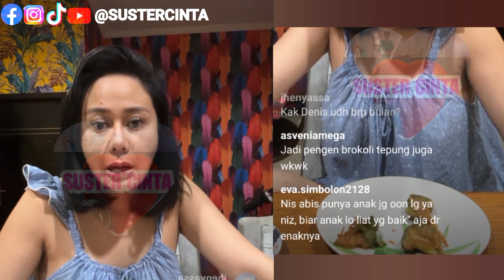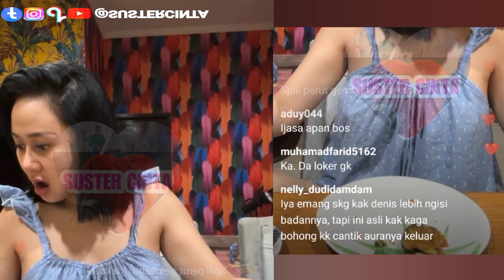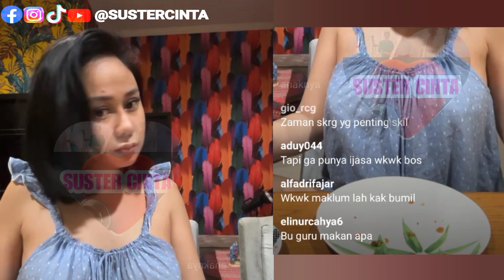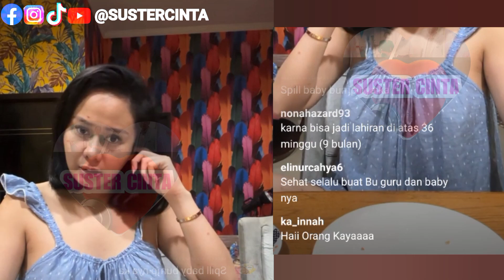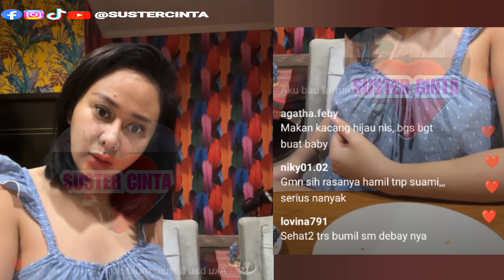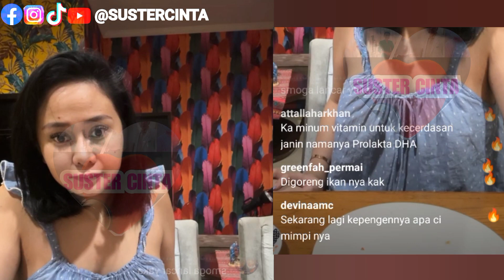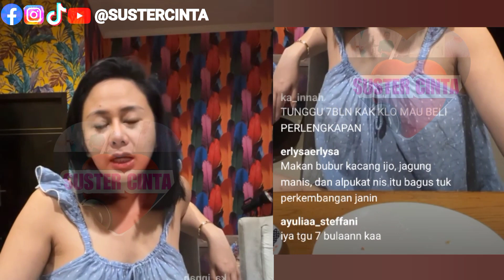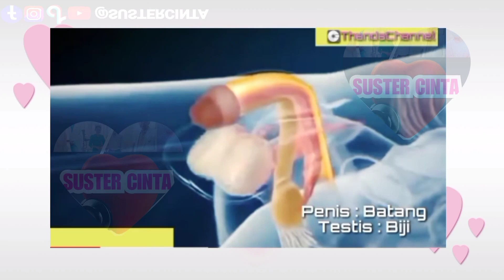DENISE CHARIESTA MUKBANG KOL GORENG TEPUNG CRISPY, BAHAGIA MAKIN BANYAK NETIZEN SUPPORT IBU HAMIL❤️